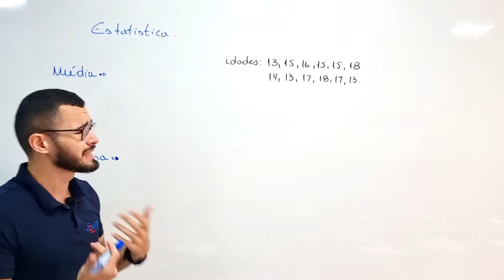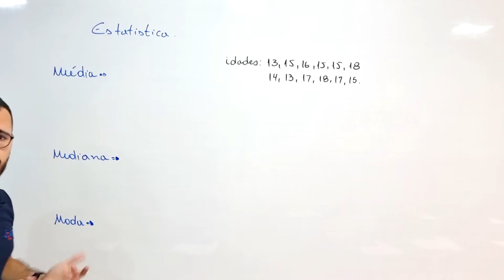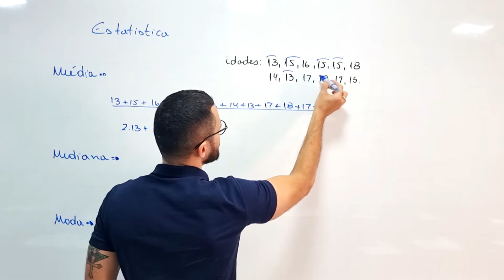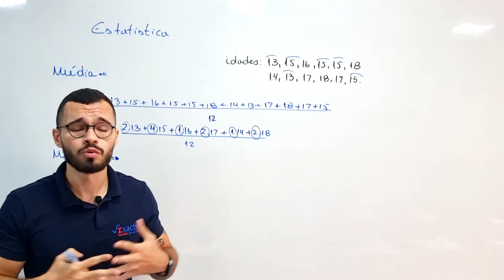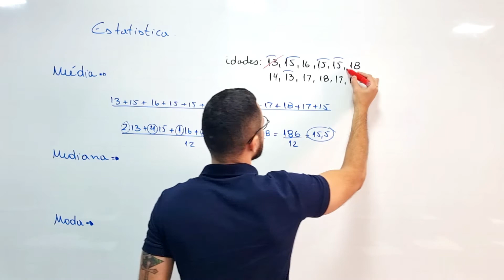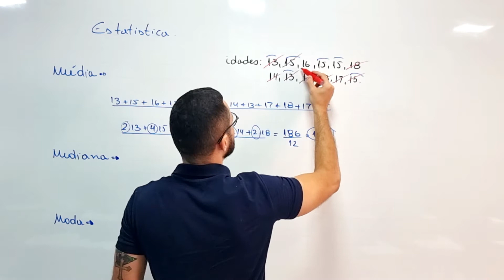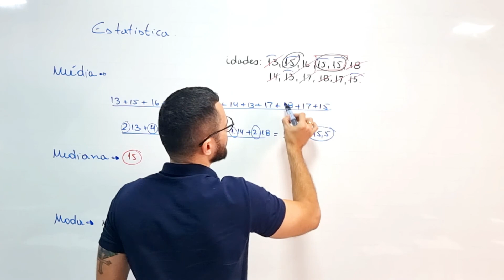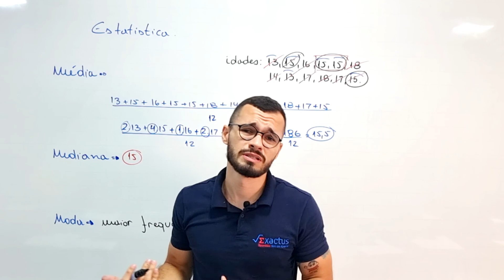Medidas de posição: Média, moda e mediana sem dificuldade.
Moda? Mediana? Casseb, o que que é isso e como eu calculo rápido? Fique ligado na aula de hoje que você vai descobrir.